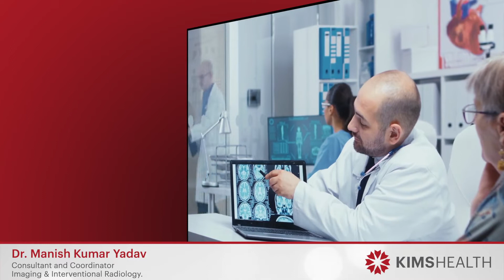Interventional Radiology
A talk on Stroke and Intervention In stroke by Dr. Manish Kumar Yadav - Consultant and Coordinator, Imaging & Interventional Radiology, KIMSHEALTH Trivandrum